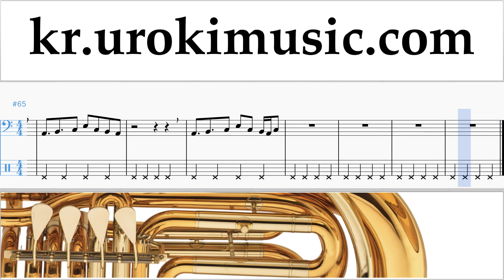튜바 배우기 Dua Lipa - New Rules 운지법 2 부 um-i359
튜바 배우기 Dua Lipa - New Rules 운지법 2 부 um-i359 코멘트에 쓰고, 당신에게 더 유용한 수업을 만드는 방법을 적어주세요.